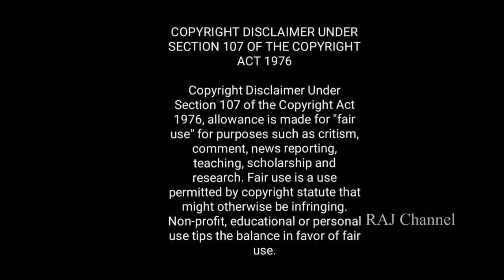பூக்களை வாட விடாதீங்க பூஜை செய்த பலன் கிடைக்காது !